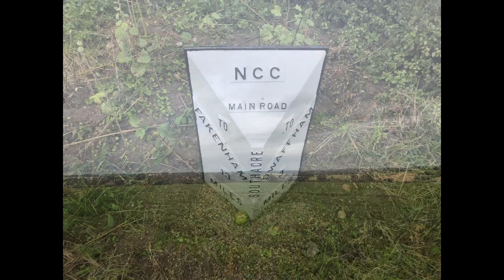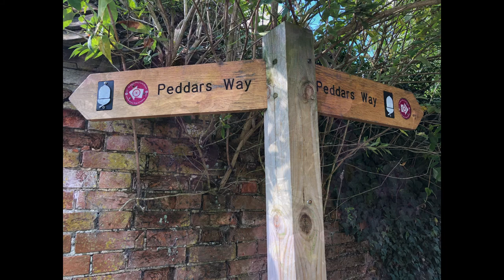Peddars Way & Norfolk Coast Path Day 2: Little Cressingham To Great Massingham (Greater Ridgeway 19)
The Sundays - Can't Be Sure
The Sundays - Summertime